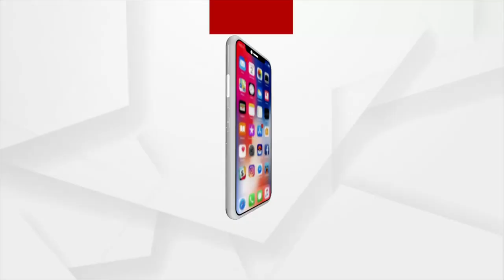Neeraj Chopra attends grand Garba festival in Vadodara